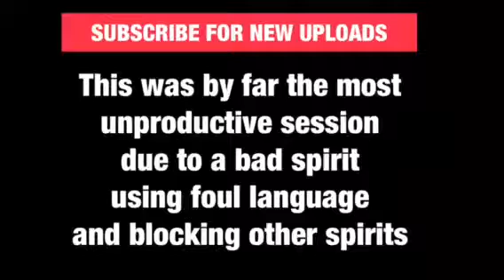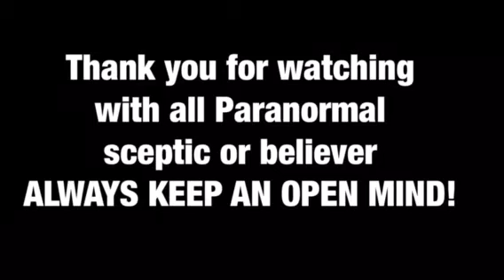A bad Spirit that use foul language, unproductive session due to disruption of bad demonic spirit.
A bad Spirit that use foul language, unproductive session due to disruption of bad demonic spirit. (swear words be warned) ghost,
ghost stories,
ghost ship,
ghost adventures,
ghost adventures season 1,
ghost adventures season 15,
ghost adventures season 16 episode 10,
ghost and goblins,
ghost adventures tv,
a ghost inside,
a ghost movie,
ghost boy,
ghost brothers,
ghostbusters song,
ghost crash compilation,
ghost dog,
ghost detector,
ghost death,
ghost dash